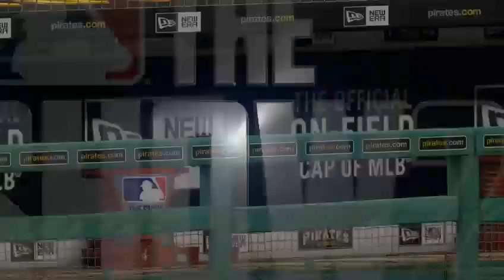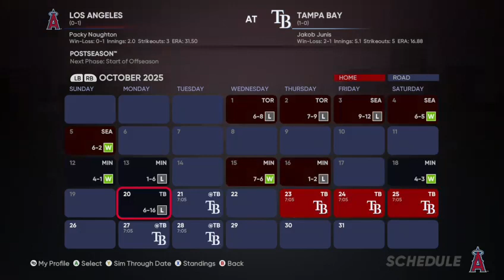2025 MLB Postseason NL Championship Series Game 2